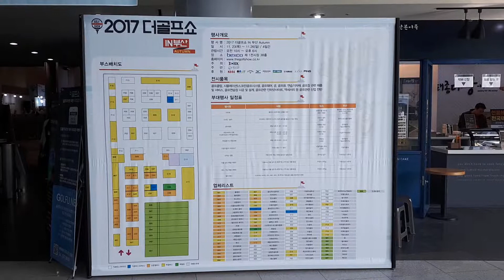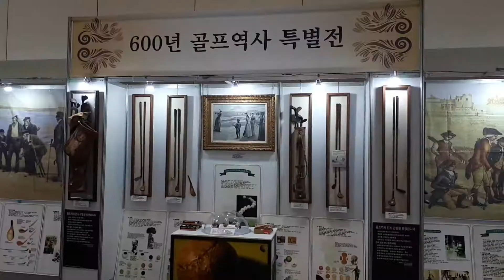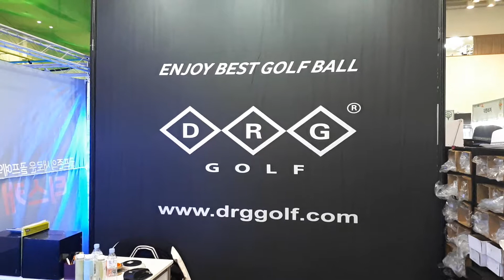2017 더골프쇼 in 부산 Autumn-부산 BEXCO(2017 11 24)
2017 더골프쇼 in 부산 Autumn-부산 BEXCO(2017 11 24)
ㅡㅡㅡㅡㅡㅡㅡㅡㅡㅡㅡㅡㅡㅡㅡㅡㅡㅡㅡ
⊙2017 더골프쇼 in 부산 Autumn⊙
∎ 행사명 : 2017 더골프쇼 in 부산 Autumn
∎ 영문명 : (THE GOLF SHOW 2017 in BUSAN Autumn)
∎ 기간 : 2017년 11월 23일(목)~11월 26일(일)(4일간)
∎ 시간 : 오전 10시~오후 6시
∎ 장소 : 부산 벡스코(BEXCO) 제1전시장 3B홀(부산광역시 해운대구 센텀시티 APEC로 55)